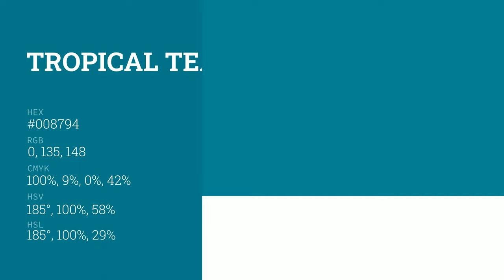Tropical Teal color #008794 hex color - Green color - Warm color 008794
What color is Tropical Teal ? #008794 hex color - Green color - Warm color 008794

Hex #008794 Color Code is also known as Tropical Teal color.